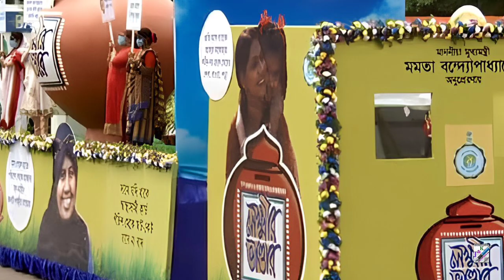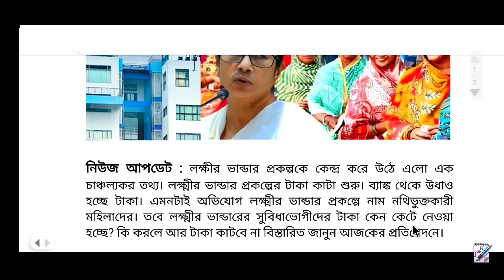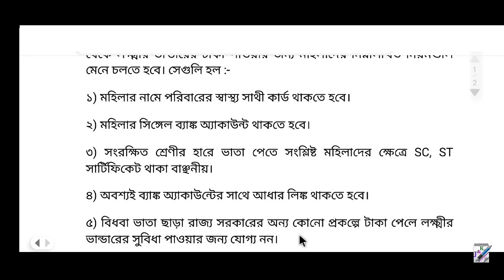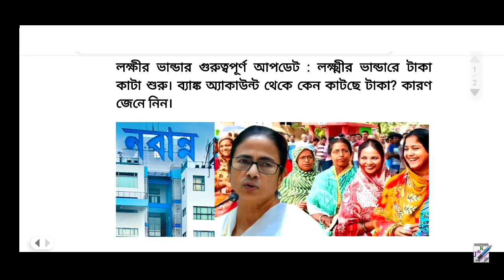লক্ষীর ভান্ডারের টাকা কাটা শুরু হলো || Laxmir Bhandar New Update